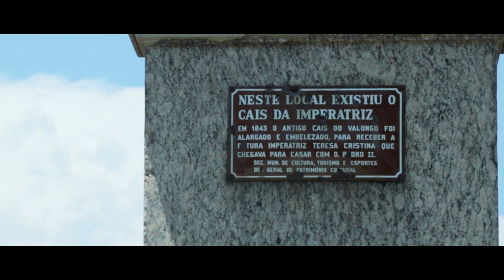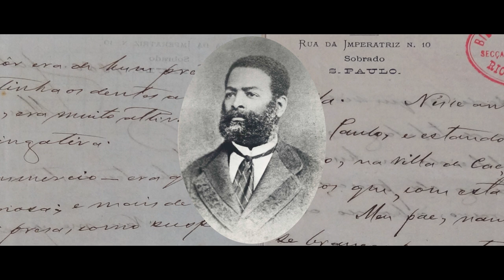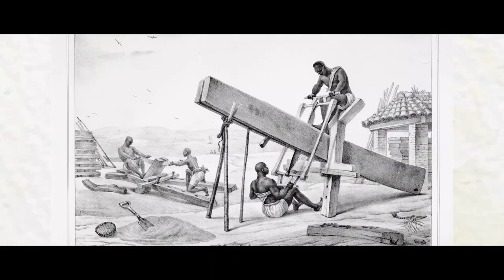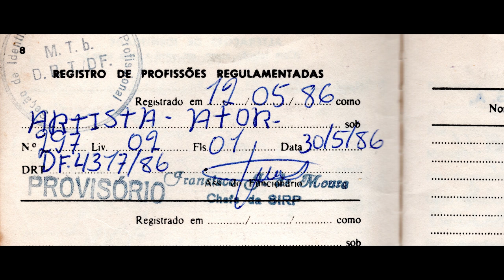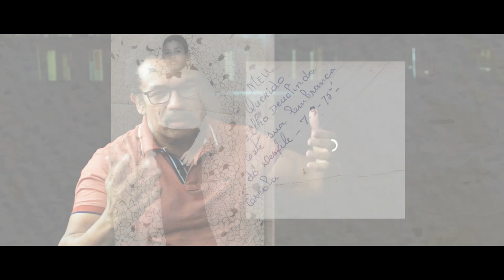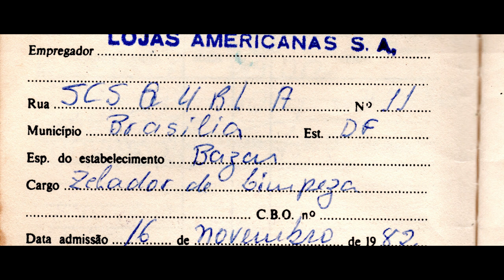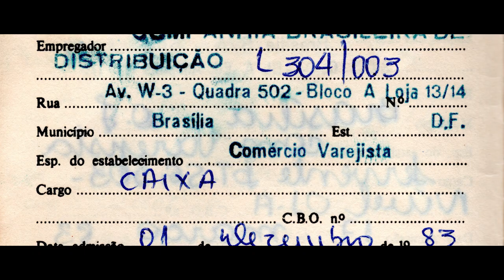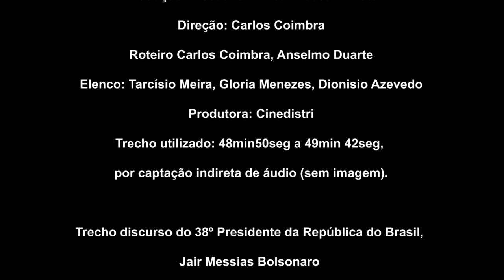Branquitude Brasileira, documentário.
Governo do Estado do Rio de Janeiro, Secretaria de Estado de Cultura e Economia Criativa do Rio de Janeiro, através do Edital Cultura Retomada Cultural RJ 2, apresentam: "Branquitude Brasileira", documentário parte do projeto "Por Luiz Gama, a História em Dois Séculos".

Em Branquitude Brasileira, o ator Deo Garcez, analisa os 200 anos da Independência do Brasil sob o viés do racismo. Os primeiros 100 anos são refletidos através da biografia e luta de Luiz Gama, líder abolicionista e advogado; e o segundo centenário, Deo nos faz refletir o Brasil através de sua própria luta e biografia. O ator nos revela um Brasil de cicatrizes profundas, o enraizamento do preconceito racial e poder dos brancos que confere e replica seus privilégios.

Branquitude Brasileira é um documentário que traça um panorama do Bicentenário da Independência e mostra como a construção da nossa identidade foi forjada pelo branco ressaltando seu próprio heroísmo e perpetuando suas vantagens. O diretor e roteirista Antonio Tostes, que é um homem branco, mergulha numa autocrítica e faz uma análise do Brasil partindo da sua própria condição de privilegiado. Para o diretor, deixar de ser racista no Brasil é um exercício contínuo e diário já que o nosso racismo é estrutural. O filme é uma provocação e um convite para que pessoas, sobretudo, brancas percebam as variadas camadas dessa grande estrutura segregadora e entendam, do ponto de vista histórico, um lado da construção e perpetuação da nossa branquitude.

O filme faz parte do projeto "Por Luiz Gama: a História em Dois Séculos" aprovado no edital Retomada Cultural 2 e tem o patrocínio da Secretaria de Estado de Cultura e Economia Criativa @SECECRJ do Governo do Estado do Rio de Janeiro @GovRJ

Direção: Antonio Tostes
Elenco: Deo Garcez
              Alessandra Barbagallo, como Branca

Direção de fotografia: Márcio Coutinho
Assistente de fotografia: Rachel Silva
Roteiro: Antonio Tostes
Trilha sonora: Rogerio Moreno
Montagem: Antonio Tostes e Márcio Coutinho
Edição: Márcio Coutinho
Captação de som: Márcio Coutinho e Rachel Silva
Produção de Montagem: Rachel Silva
Designer de arte de capa: Rossella Conti
Produção Executiva: Danielle Martins de Farias e Luciana Vieira
Produção Geral: @olhosdaguaproducoes  , @arsfacere , @Roteirarte
Apoio Institucional: Academia Brasileira de Letras